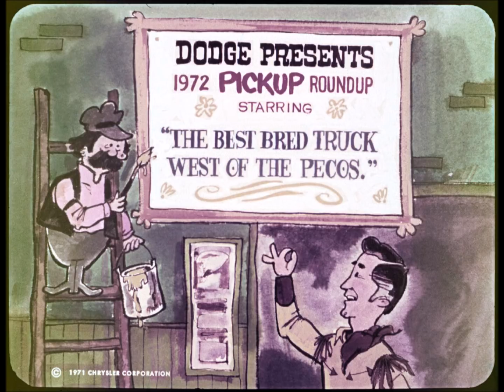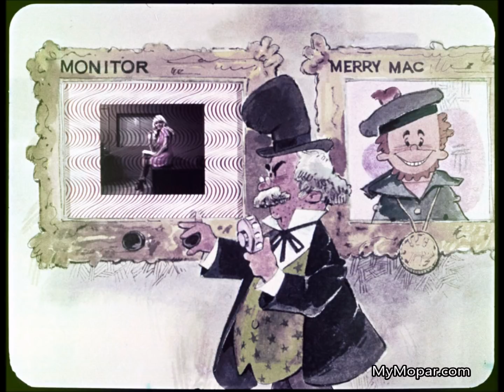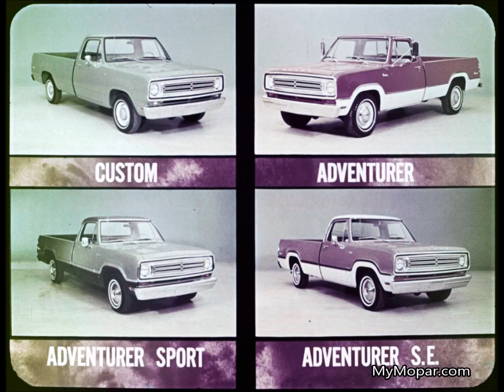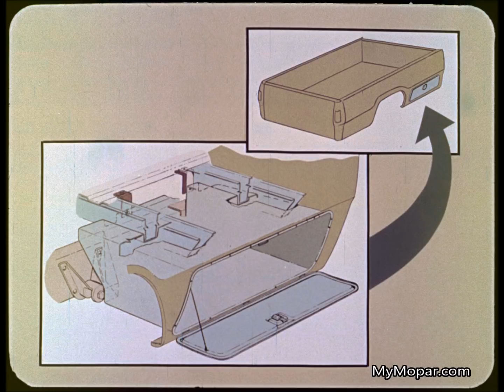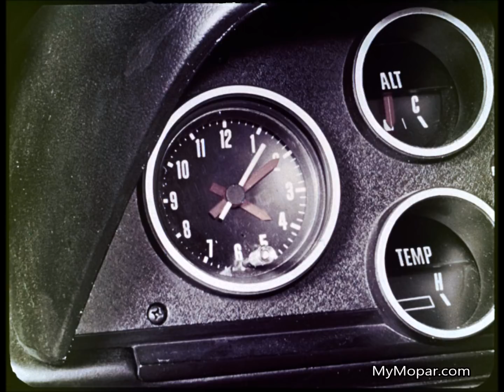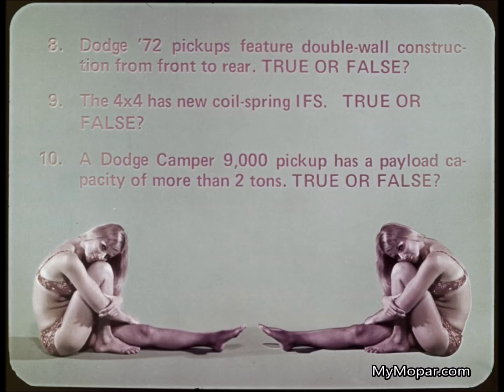1972 Dodge Pickup Truck Dealer Promo Film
1972 Dodge Pickup Truck Dealer Promo Film

MyMopar.com